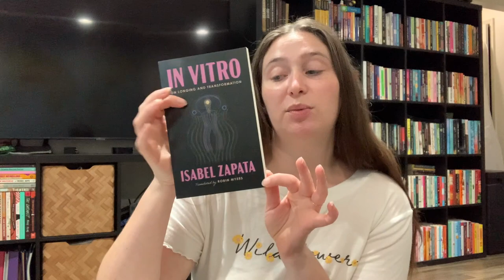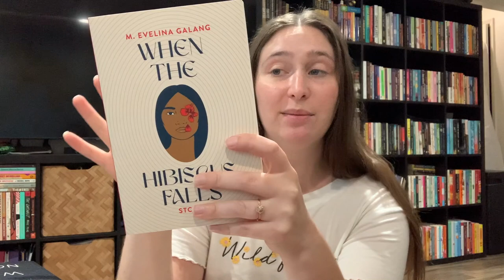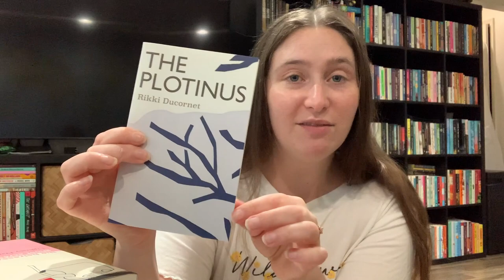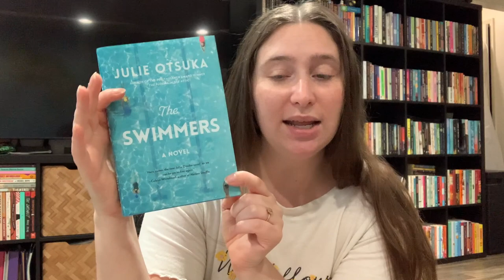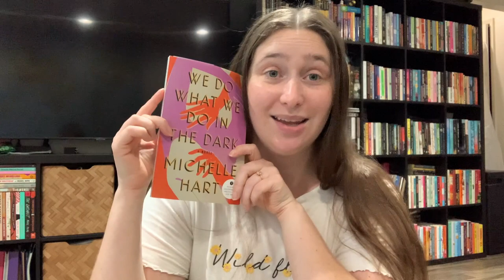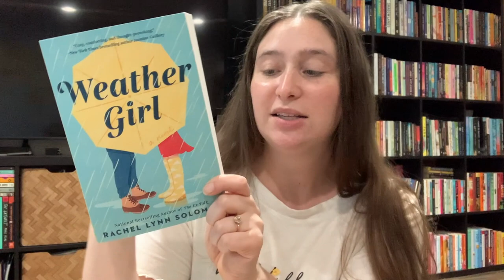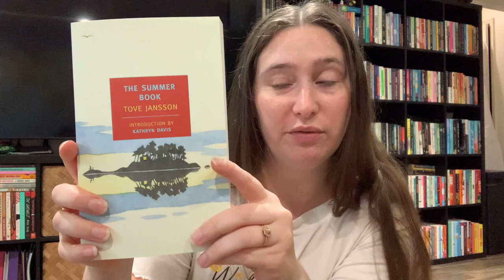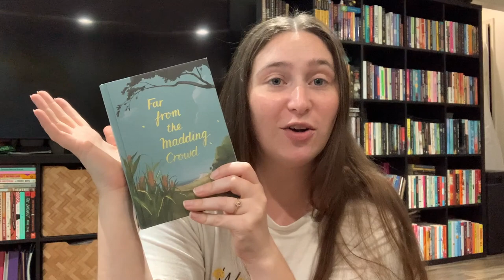My AMBITIOUS September TBR with lots of small presses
What books are you looking forward to in September?

Books Mentioned:
In Vitro by Isabel Zapata, Tr. Robyn Myers
A Cowardly Woman No More by Ellen Cooney
When the Hibiscus Falls by M. Evalena Galang
The heiress/ghost acres by Lightest Darst
The Plotinus by Rikki Ducornet
The Swimmer by Julie Otsuka
We Do What We Do In the Dark by Michelle Hart
Weather Girl by Rachel Lynn Solomon
The Dry by Jane Harper
The Summer Book by Tove Jansson, Tr. Thomas Teal